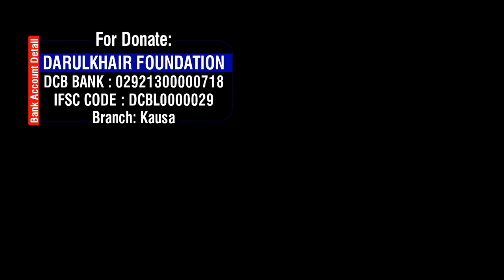Asal Kamiyaab Kon By Shaikh Abdul Gaffar Salafi